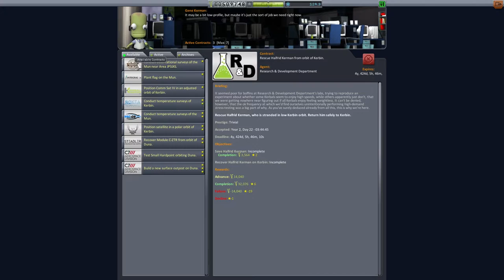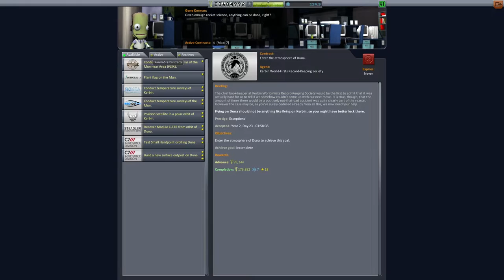Let's Play Modded Hard Kore KSP #74 - Ein Abend in der VAB! [deutsch/german]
Wir bauen uns einen neuen optimierten, zukunftssicheren und schönen Touristenbus. :)